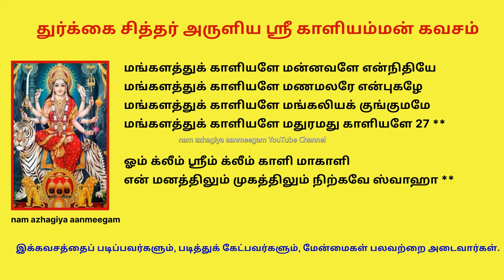ஆடி மாதம் காலபயம்‌ நீக்கி நம்மை காத்து ரக்ஷிக்கும் காளியம்மன் கவசம் Kaliyamman Kavacham DurgaiSidhar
ஆடி மாதம் காலபயம்‌ நீக்கி நம்மை காத்து ரக்ஷிக்கும் காளியம்மன் கவசம்

ஓம் ஜெயந்தி மங்களா காளி பத்ரகாளி கபாலினி
துர்க்கா க்ஷமா சிவா தாத்ரி ஸ்வாஹா
ஸ்வதா நமோஸ்துதே

காப்பு
மங்களத்தைப்‌ பெருக்‌கிடவே மலரேறி வந்தவளின்‌
செங்கமலச்‌ சேவடியைச்‌ சேர்‌.  **

பதினெட்டுக்‌ கரமுடைய பகவதியாம்‌ காளியம்மன்‌
நிதிகொட்டும்‌ கவசமிதை நித்தமுமே பாடிவரின்‌
பதிவிதியும்‌ ஓடிவிடும்‌ பலவலிமை கூடிவரும்‌
மதிமலர்ந்த வாக்குவரும்‌ மங்களமே மிக்குவரும்‌

கவச நூல்‌
அருள்வீசu அம்பிகையே அன்பர்மன இன்னமுதே
இருள்‌ நீக்கு இளவெயிலே இனியசுவை வானமுதே
பொருள்கூட்டு பொன்மணியே பொங்குவரு கங்கையளே.
மருள்போக்கு மங்கையளே மங்கையளே காளியம்மா 1

வாழ்வருளும்‌ தேவியளே வானவர்க்கும்‌ தாயவளே
கூழ்விரும்பும்‌ கூளியுடன்‌ கூடிவரும்‌ கூர்மதியே
பாழ்படுத்தும்‌ வைப்பொழித்துப்‌ பாடிவரும்‌ பார்மகளே
வீழ்த்தவரு ஏவலதை: வீசிமிதி வீரியளே .2

என்மனதில்‌ பீடமிட்டு என்னாளும்‌ நின்றிடவே
பொன்னிம௰ம்‌ விட்டு இன்று பொலிவோடு வந்தவளே.
இன்முகத்து எம்மணியே இனியுன்னை விட்டுவிட்டு.
பொன்தேடப்‌ போவதிலும்‌ பொருளுண்டோ காளியம்மா 3.

காரமிகும்‌ மிளகாயும்‌ காய்ந்த உப்பும்‌ சேர்ந்தபொதி
கால்வழியில்‌ ஒளிந்திருக்க காணாமல்‌ மிதித்துவிட்டேன்‌.
வீரமிகும்‌ காளியம்மா வீதிவழி காத்திடவே
பூரமெனும்‌ ஓரையிலே பூரணையே வந்திடுவாய்‌ 4

இடையூறு போவதற்கே இன்முகத்துக்‌ காளியம்மா.
எழுஎட்டுத்‌ திதிவந்து எங்களையே காத்திடுவாய்‌.
கடைபோட்ட மந்திரத்தார்‌ கன்மனத்து ஒதலினால்‌.
உடைபட்டுப்‌ போகாமல்‌ எம்கதியைக்‌ காத்திடுவாய்‌.5

பதினெட்டுக்‌ கரமுடைய பகவதியே பகவதியே.
நிதிசொட்டத்‌ தாமரையில்‌ நிற்கின்ற நித்தியளே
பதிகாக்கச்‌ சிவயநம பலநாளும்‌ செபிப்பவளே.
சதிரிட்ட சங்கரியே சண்முகனின்‌ தாயாரே 6

தாயுடனே மக்களையும்‌ தாரமுடன்‌ கணவனையும்‌.
நேயமுடன்‌ ஒன்றாக்கி நேர்வழியில்‌ செல்பவளே.
காயாகி கனியாகிக்‌ கானகத்தே நின்றவளே
மாயாவ தாரியென மாநிலத்‌தில்‌ வந்தவளே 7

வந்திருக்கும்‌ உன்னடியில்‌ வளமான பூவுமிட்டு.
சந்தனமும்‌ பூசிடுவேன்‌ சந்தமொடு பாடிடுவேன்‌.
சொந்தமென நீயிருக்க சொக்கிவரும்‌ மூவுலகம்‌.
பந்தமிட்ட தீயொலிகள்‌ பயந்தெங்கோ ஓடிவிடும்‌ 8

ஓடிவிடும்‌ ஓடிவிடும்‌ ஓதிவைத்த மாயமதும்‌
பாடிவரும்‌ இக்கவசம்‌ பார்முழுதும்‌ காத்திருக்கும்‌.
சூடிவரும்‌ கவசமிதால்‌ சுந்தரியே சொக்கியேன.
நாடிநிதம்‌ ஏத்திடுவேன்‌ நாகினியே நாரணியே 9.

நாரணனார்‌ முன்னவளே நானேயாய்‌ நின்றவளே
காரணத்தைக்‌ கேளாமல்‌ காத்திடவே வந்தவளே
மாரணமாம்‌ மந்திரத்தால்‌ மாயமிடும்‌ சாம்பலதை
வாரணையாய்‌ கைநீட்டி வையத்தில்‌ சிரிப்பவளே 10.

சிரிப்பவருக்கு எரிதீயாய்ச்‌ சினத்தோடு நிற்பவளே
கரிக்கின்ற பேர்களுக்கு கடுகுவெடி முகத்தாளே
தரிக்கின்ற இதயமலர்‌ தங்குகின்ற குணத்தாளே
நரிநகத்துக்‌ குடமாயம்‌ நசியவென நகைப்பவளே 11.

நகையாகிப்‌ பாம்பணிந்து நடுவானில்‌ நிற்பவளே
பகைகாண விழிசுற்றிப்‌ பலஉலகம்‌ பார்ப்பவளே
புகைவண்ண மேனியளே புண்ணியமாம்‌ ஞானியளே
தொகைகாண தனமளித்துத்‌ தொழுமுன்னே காப்பவளே 12

காப்பவளும்‌ நீயேதான்‌ கார்த்திகையில்‌ பரணியளே.
மாப்பண்டப்‌ படையலுக்கு மாநிதியம்‌ தருபவளே
காப்பணிந்த மஞ்சளொடு காண்பதற்கு வருபவளே
நாப்பணிந்து ஏத்துதற்கு நான்மறையே தந்தவளே 13.

கிலிங்கார வித்தெடுத்துக்‌ கிழக்குவயல்‌ விதைத்தவர்க்கு
நலிநீக்கி நல்விளைவை நன்மொழியே தந்திடுவாய்‌
செளபாக்ய பீஜத்தில்‌ செளந்தரத்து நாயகியே
ஸெளஎழுக என எழுப்பும்‌ செளரியளே சூலியளே 14

துர்க்கையென நிற்பவளே துந்துபியில்‌ மகிழ்பவளே.
துயரத்தைத்‌ துடைப்பவளே துணைமகளே ஸ்ரீங்காரி
அர்ச்சனையில்‌ அகமகிழும்‌ அரியவளே ஐம்தேவி
பர்வதத்துப்‌ பனிமகளே பயமோட்டும்‌ கீலீங்காரி 15

கால்வலியும்‌ தலைவலியும்‌ காலத்தின்‌ நோய்வலியும்‌.
மார்வலியும்‌ மாபிணியும்‌ மாயாத தரித்திரமும்‌
பால்காட்டிப்‌ பாம்புவிடும்‌ பாவையதின்‌ கூத்தடிப்பும்‌
சேல்விழியே நீவந்தால்‌ சீக்கிரத்தில்‌ ஓடிவிடும்‌ 16

எமைநோக்கித்‌ தீங்கிழைக்க எய்தஒலி கால்நடுங்க.
தமைவிட்ட தரித்திரத்தான்‌ தனிவில்லை ஒடித்துவிடும்‌
உமையென்றும்‌ மறவாத உத்தமர்க்கு மங்களத்தை
உள்ளபடி வட்டியிட்டு உயர்வாக்‌கி நீ தருவாய்‌ 17

நீ தருவாய்‌ செல்வாக்கு நீள்நிதியம்‌ ஆயுளதை
நீ தருவாய்‌ பெரும்வெற்றி நீங்காத நல்திலகம்‌
நீ தருவாய்‌ மனவுறுதி நீலிஎழு மந்திரமும்‌
நீ தருவாய்‌ மஞ்சளுமே நீள்சூலக்‌ காளியம்மா 18

காளியம்மன்‌ கவசத்தைக்‌ காலையில்‌ சொல்லிவரின்‌
காலபயம்‌ ஏதுமில்லைக்‌ காவலென நின்றிடுவாள்‌
தூளியெனும்‌ நீறெடுத்து தூபத்தில்‌ அகலுமிட்டு
தூதாக கவசமிட்டால்‌ தூரத்துப்‌ பகையோடும்‌ 19.

அட்டமியாம்‌ மாலையில்‌ அவளுக்குப்‌ பூமுடித்து
கட்டத்தைச்‌ சொல்லிவிடின்‌ கருணைக்குப்‌ பஞ்சமில்லை.
நட்டவிதை விளைவாக நல்லபதி னொன்றினிலே
தட்டின்றிப்‌ பாடிவரின்‌ தயவுக்கும்‌ பஞ்சமில்லை 20

மங்களத்து வாரமதில்‌ மங்கையர்கள்‌ ஒளியேற்றி
மங்களையைப்‌ பாடிவரின்‌ மங்கல்யம்‌ கூடிவிடும்‌
செங்கயலின்‌ பூவெடுத்து சென்மஓரை நாளதினில்‌.
நங்கையளின்‌ அடிபணிய நன்மைவரும்‌ தன்மைவரும்‌ 21